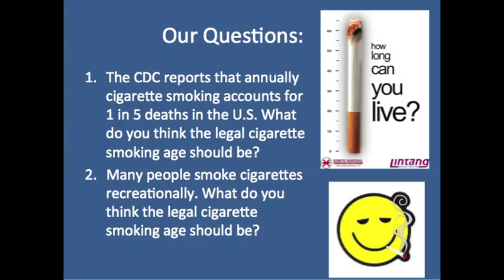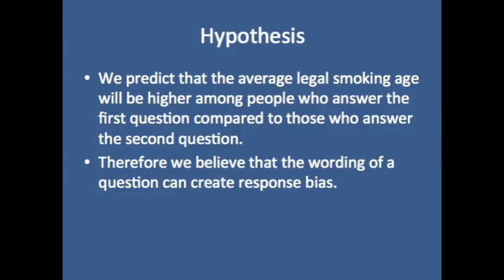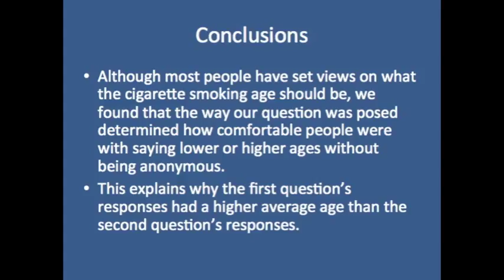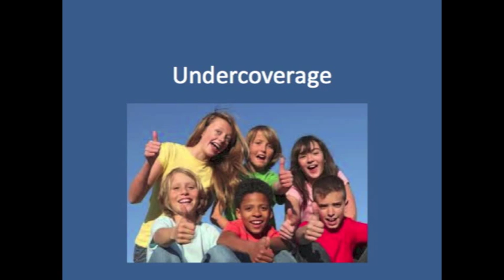AP Statistics Response Bias Project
by Madeline Behr, Jocelyn Becerra, Natalie Bahmandeji